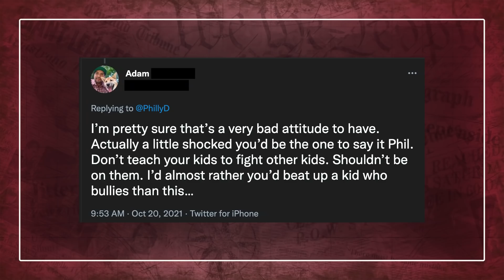The “Controversial Rant” I Had To Remove From Yesterday’s Show…